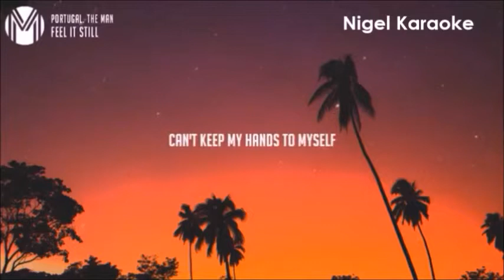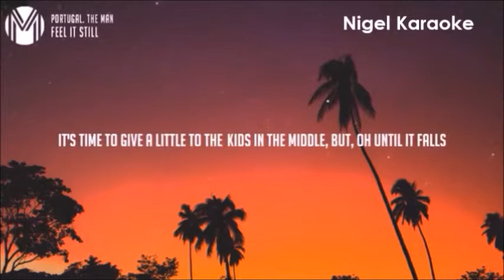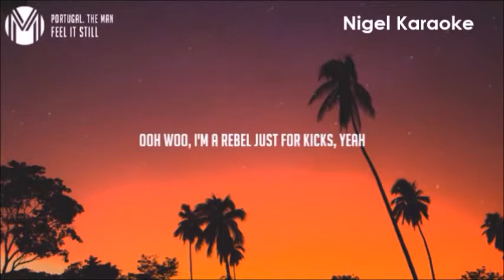Portugal The Man Feel It Still Karaoke by Nigel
Perfectly timed Karaoke file for the number one song in the US (Portugal  The Man   Feel It Still) as of today (American top 40).